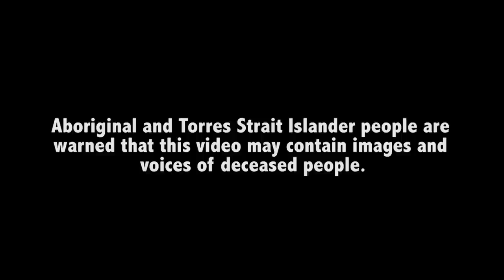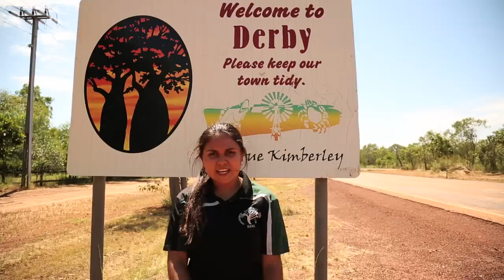IHHP - DERBY (Next Generation)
Indigenous Hip Hop Projects was proud to revisit Derby WA partnering with Kimberly Mental Health and Drug Service, Derby District High School, Derby Youth Centre, Shire of Derby West Kimberley, Mowanjum Aboriginal Art and Culture Centre and Government of Western Australia. The key messages for the week were around the danger and destruction caused by Drugs and Alcohol, along with strong culture and the importance of going to school getting skills and getting work. This song is an example of how deadly the young people of Derby are and what strong future leaders the have in the community. Power to Derby and power to the next generation.